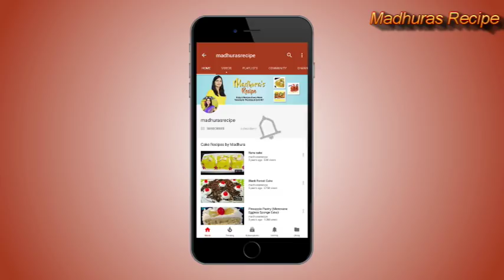अब मिनटों में बनाए हलवाई जैसा गाजर का हलवा घर पर | Gajar Ka Halwa Recipe | MadhurasRecipe | Ep - 63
Introduction
Gajar halwa is a very popular Indian dessert. This is a very easy and simple recipe. It tastes good when served hot or chilled. Do try it and drop a comment for me.

Ingredients
• 4 cups Shredded Carrot
• 2 cups Sugar
• 125 gm Mawa / Khoya
• Chopped Assorted Dry nuts (Cashew nuts, Pistachios, Almonds)
• 1/2 tsp Cardamom powder

Method
• Wash and peel the carrots. Grate the carrots.
• In a pressure cooker add carrot, sugar, mawa and dry nuts.
• You can grate the mawa if you want.
• Mix everything well together.
• Close the lid and cook on medium heat until 2 whistles.
• Turn off the gas and let the cooker cool down completely.
• Remove the lid and mix well.
• Cook again on high heat for about 8-10 minutes or until all the
  moisture is evaporated.
• Keep on stirring regularly.
• Turn off the gas and add cardamom powder.
• Mix well and gajar halwa is already.
• Garnish with some chopped almonds and pistachios.

Thanks a lot for watching YUMMY!!!

For more such videos:

How to make Cheesy Garlic Bread | Garlic Bread on Skillet | Garlic Bread with out Oven | Madhura